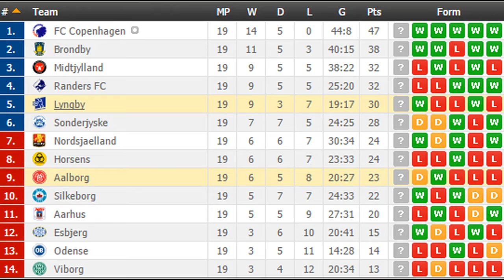Aalborg vs Lyngby PREDICTION (by 007Soccerpicks.com)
On 007soccerpicks.com you can find all informations you need about the match between Aalborg and Lyngby like: Aalborg   Lyngby TIPS, Aalborg   Lyngby Predictions, Aalborg  Lyngby HEAD TO HEAD Matches, Aalborg vs Lyngby ODDS and BETTING LINES!